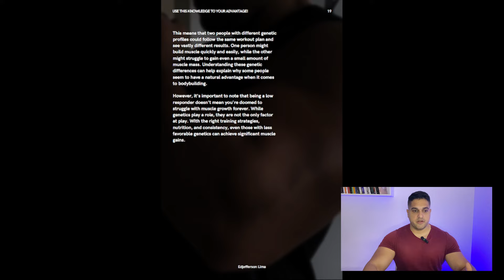What Happens to Your Body in 1 Year When You Do 45 Push-Ups Every Day? - SCIENCE BASED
Curious about the impact of doing 45 push-ups every day for a year? In this video, we’ll reveal the science-backed benefits of this simple yet powerful exercise. From muscle growth and improved strength to enhanced cardiovascular health and boosted metabolism, we’ll explore the full-body transformation you can expect. Plus, we'll dive into the surprising mental health benefits of sticking to this routine. Whether you're looking to build strength or just curious about the long-term effects, this video has everything you need to know. Don’t miss out—start your fitness journey today!

So, whether you are a beginner or advanced, these incredible reactions can happen in your body when you do 45 push-ups every day for 1 year. Stay until the end of the video and see what I’m talking about!